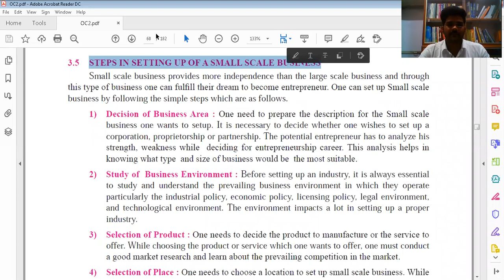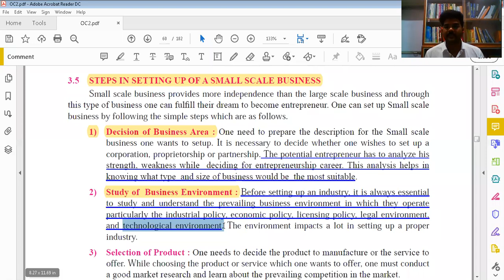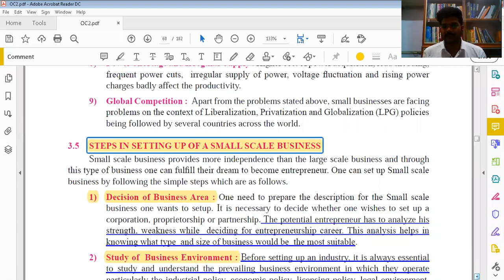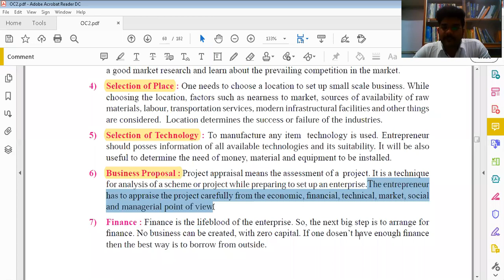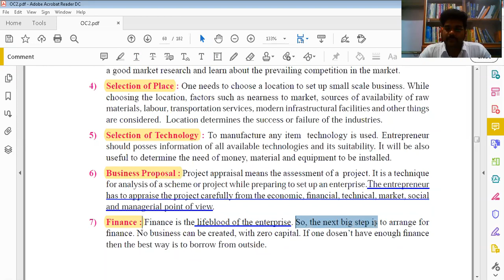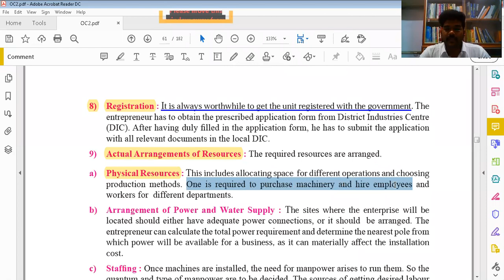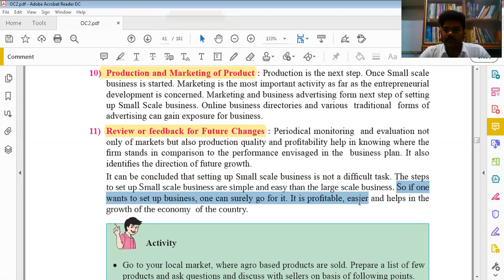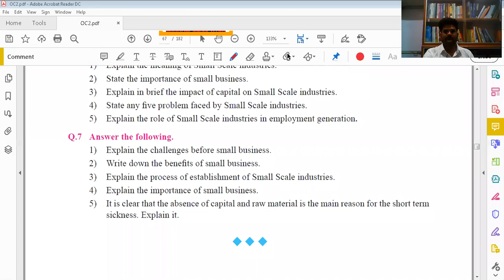Lecture 3 XICOM OC New Syllabus Chapter 3 SSI & Business